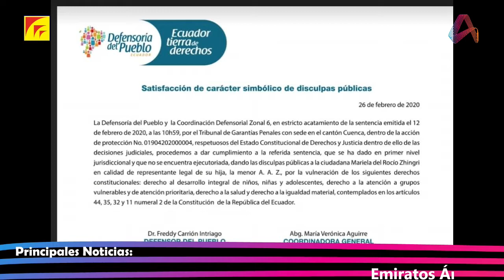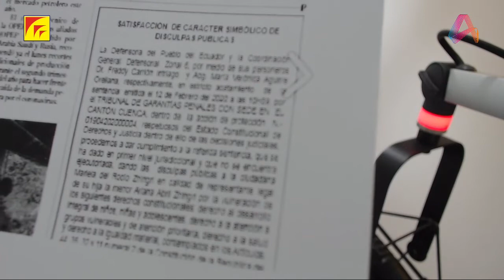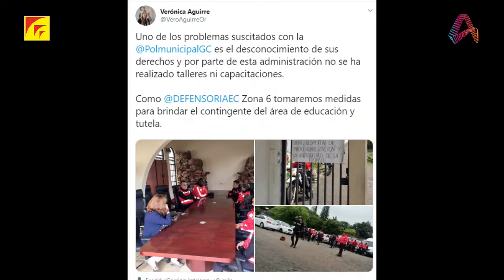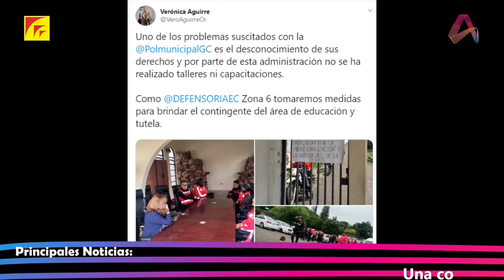Entrevista: Dra. Verónica Aguirre - Defensora del Pueblo Zona 6